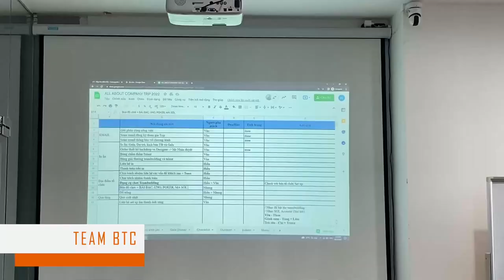[NCC COMPANY TRIP 2022] HÀNH TRÌNH ĐẾN VỚI HẠ LONG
Sự chuẩn bị chu đáo và vui vẻ để đi tới hành trình NCC Company Trip 2022 - Hạ Long của NCC ^^